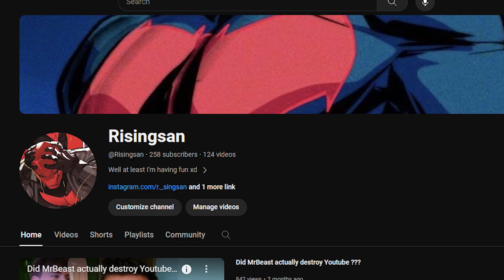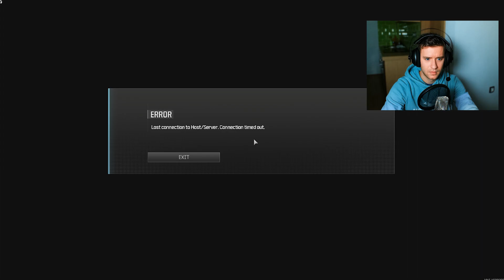"Playing" Warzone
The game is Warzone